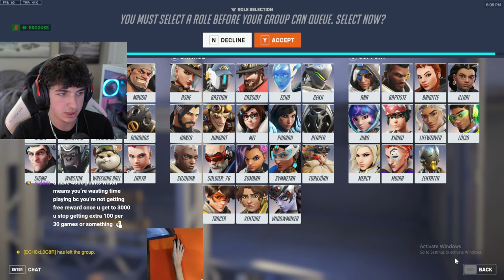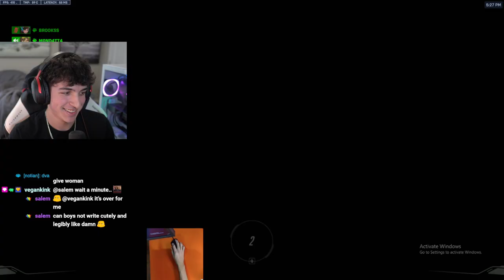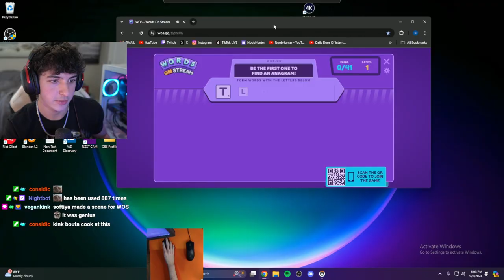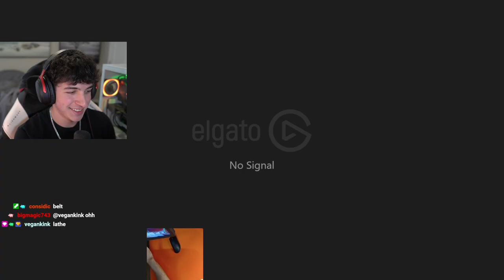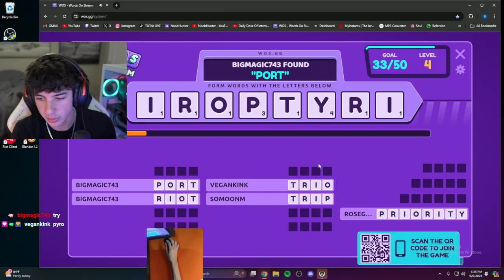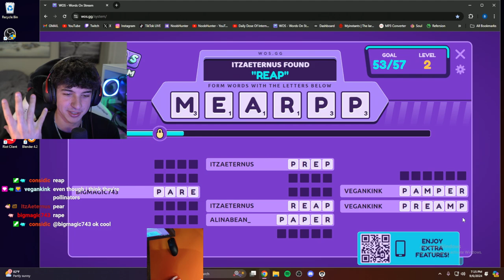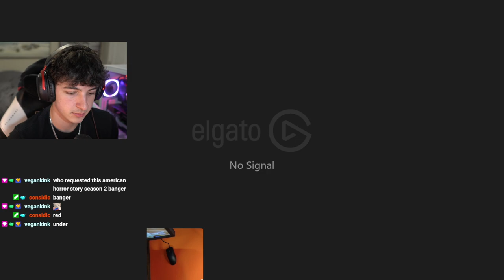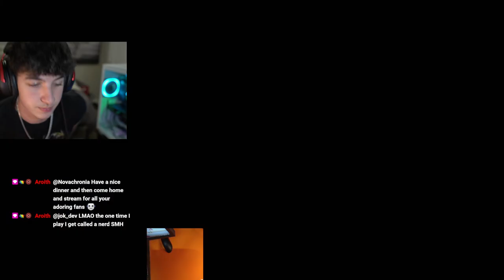September 6th, 2024 - still testing new 400hz monitor (there's no way i'm not returning it)